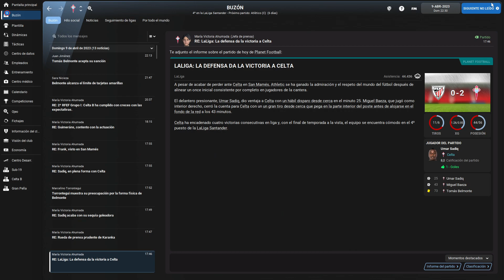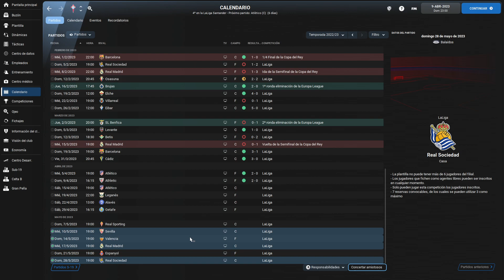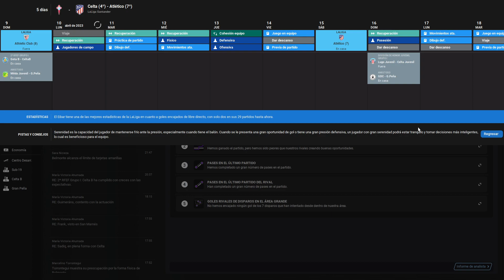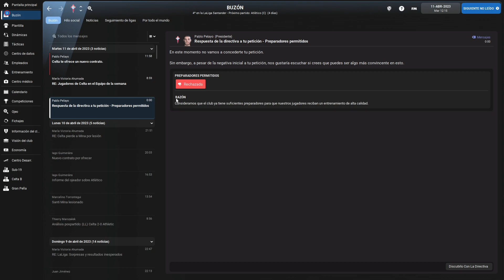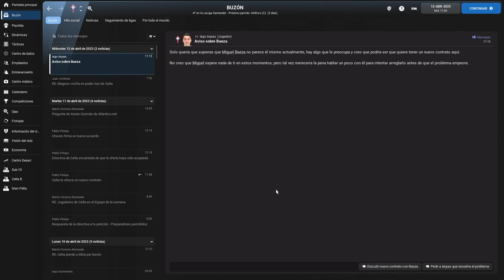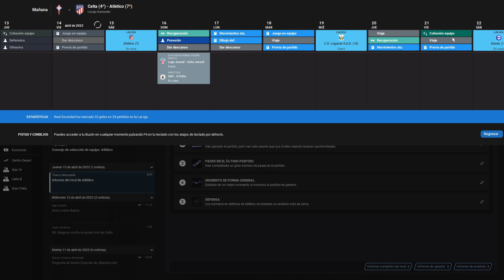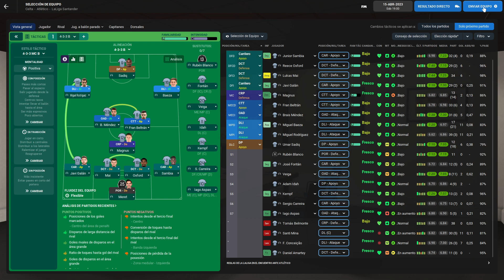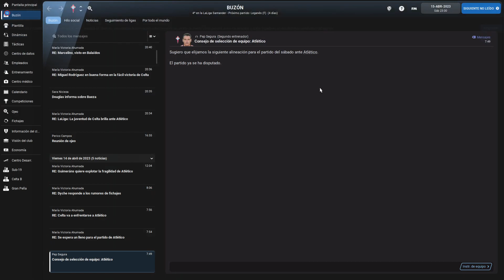FM22 INCREASE REALISM | Celta de Vigo #43